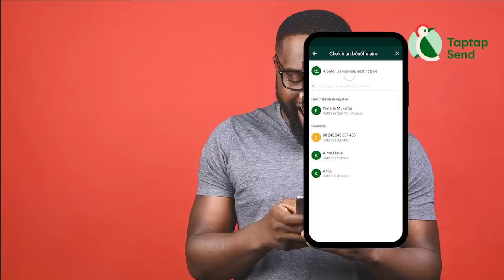Exclusif: SANDRA LINA Ex DANSEUSE De JB MPIANA Avouée Alongola 4 ZEMI Y’a PRÉSIDENT Na Ye Et Se Conv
Exclusif: SANDRA LINA Ex DANSEUSE De JB MPIANA Avouée Alongola 4 ZEMI Y’a PRÉSIDENT Na Ye Et Se Convertir